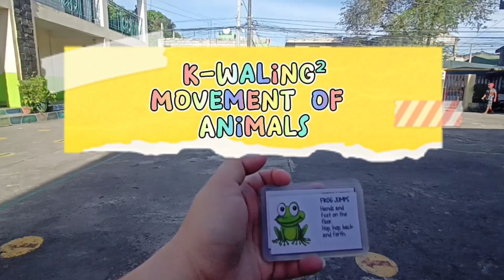K-Waling-Waling Movement of Animals